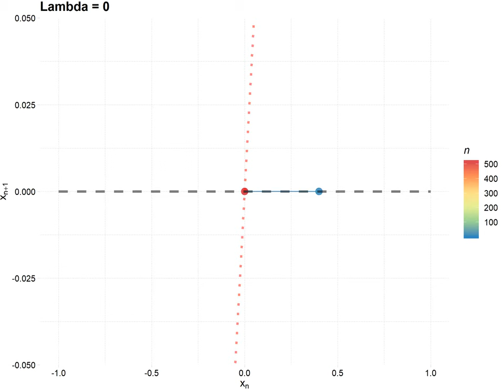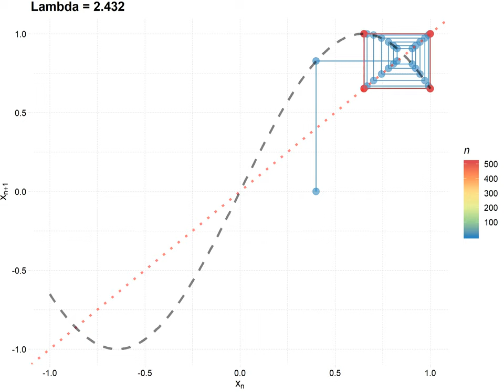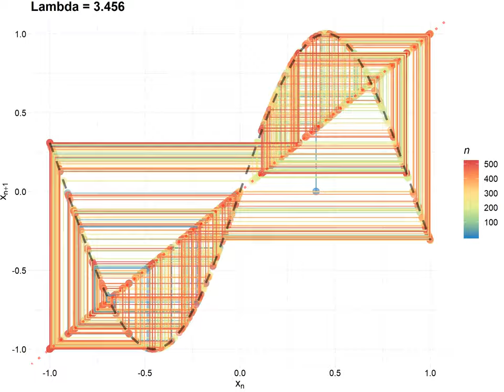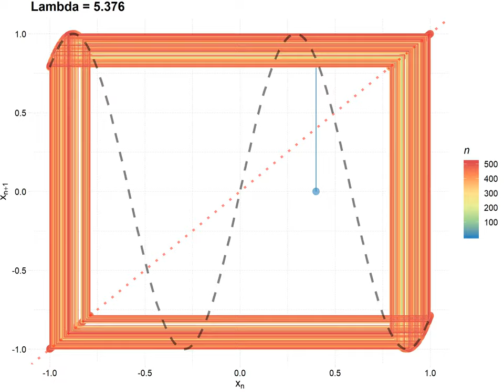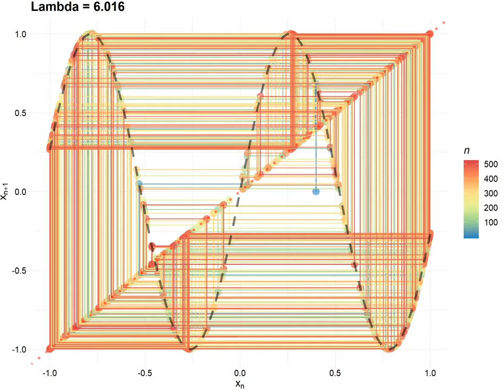CobWeb Sin Lambda x